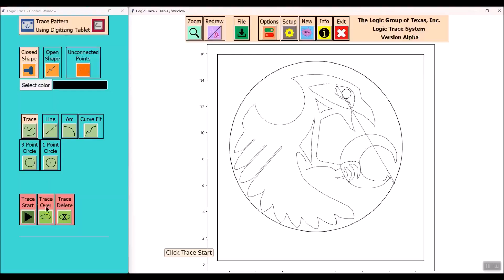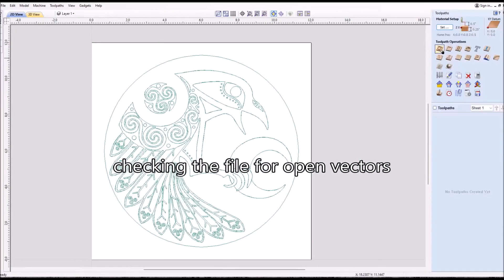Trace and vinyl cut example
Trace a design, save a dxf file, print with a vinyl printer and add to a tote bag.